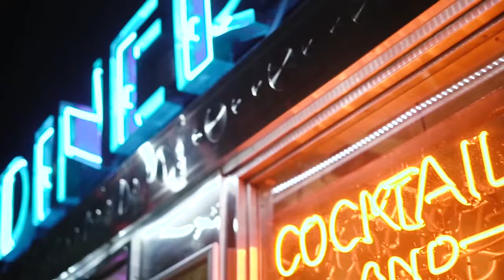MARSTER - At Night (Mike Jolly Remixes) [Official MV]